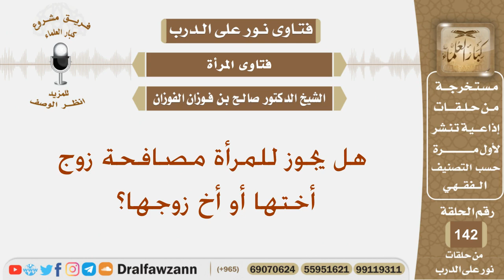هل يجوز للمرأة مصافحة زوج أختها أو أخ زوجها؟ الشيخ صالح بن فوزان الفوزان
نص السؤال:
هل يجوز للمرأة مصافحة زوج أختها أو أخ زوجها؟
السيرة الذاتية :
للاشتراك في قناة الشيخ صالح الفوزان

رئيس الفريق
لمشروع كبار العلماء